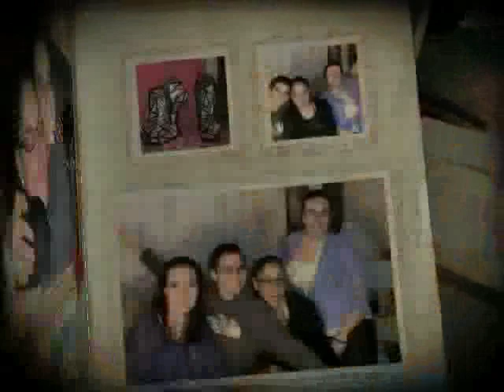The Cup Song & My Friends